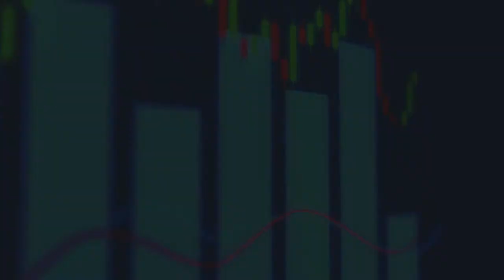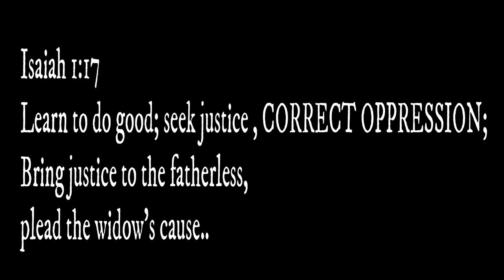Lozo Musico- More Than A Dream ( Official Video)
Written, produced and mix and mastered by Lozo Musico

This song is on the album mixtape " The 9"   available on all music platform July 3rd 2020

Instagram.com/Lozomusico
Twitter.com/MCLozo